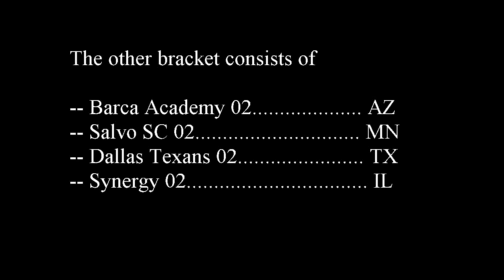Jan. 24 and Mar. 7 HIGHLIGHT VIDEO CAMPTON VS. MSC Academy / 2 games. CUSC L 0-2 and W 4-0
Campton U19 Highlight video / 2 games 01/24 and 02/07

The U19 boys Campton team found themselves playing MSC Academy in back to back games.  Here is the highlight video of them both.
A tale of 2 halves here as the first game found MSC winning and dominating 2-0, but Campton was not to be out done and dominated the 2nd game winning 4-0 with Tucker Jahns grabbing 1 goal and 2 assists.  Sam Strader had 2 goals and Luke Persenico had 2 assists.  On the defensive end, Maison Kerl ran a clean sheet with some great saves preserving the shutout win.  Halfway through the indoor season, Campton is in first place with a record of 3-2.
This week the boys head to Phoenix AZ for a 4 game tournament series playing teams from  MN, AZ, and WA.  The final game will be from the other bracket with those teams from MN, AZ, TX, and IL.  Good luck to them and highlights for those games will be out next week.